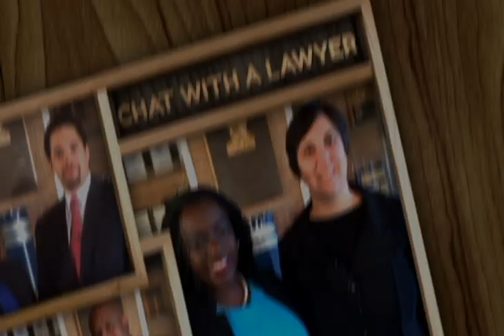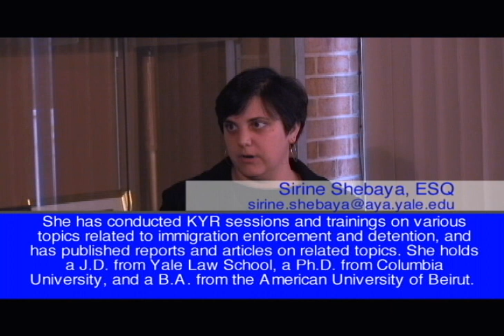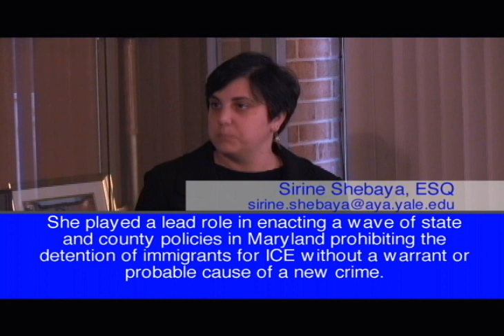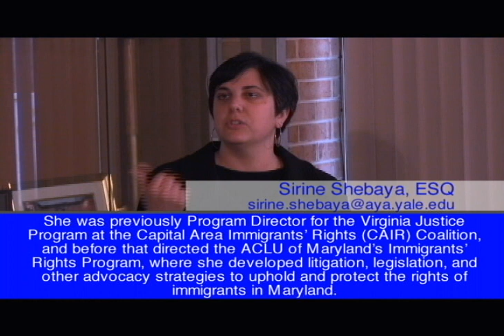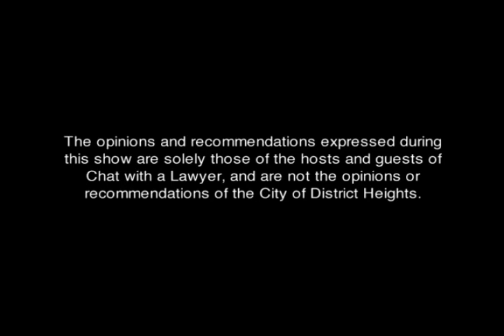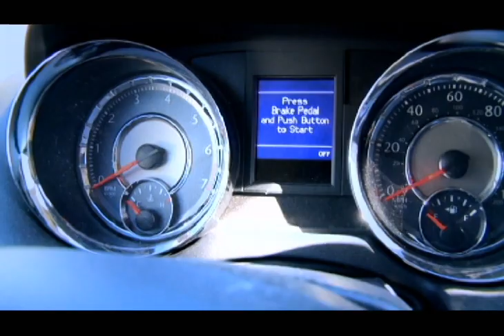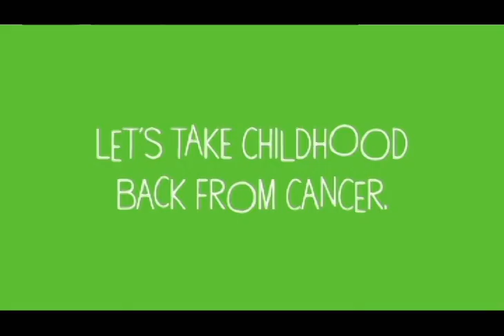Chat With A Lawyer - Attorney Sirine Shebaya - Immigration - Know Your Rights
Check Out Chat With A Lawyer episode with Attorney Sirine Shebaya on  knowing your rights as an immigrant, the current travel ban, laws on deportation and more.